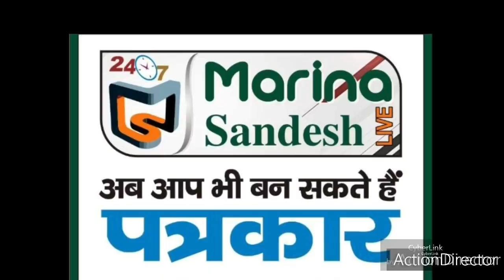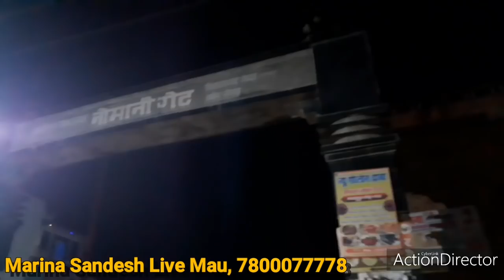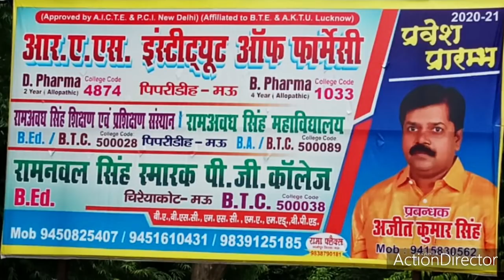मऊ-बड़ी ख़बर! मिर्ज़ाहदीपुरा में होने लगे निर्माण ध्वस्त, क्या तत्कालीन अधिकारियों पर भी होगी कार्रवाई?